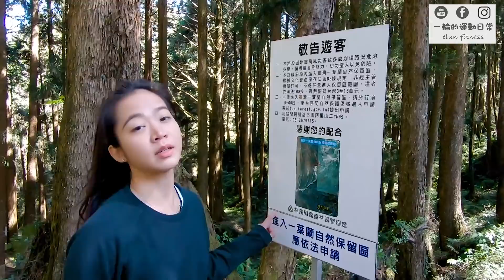【登山】阿里山眠月線｜十大精選步道 用小火車視角穿梭在塵封已久的鐵道上 請注意腳下步伐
19世紀初，阿里山森林鐵路的倡建者，日本森林學家「琴山河合」博士
踏上了這塊土地，被這裡的美深深的吸引
1919年再次重返昔日夜宿地點時，對於昔日的參天古木皆已被砍伐的情景感到十分感傷
因而寫下「眠月」這首詩，眠月這個地名也因此而來
1999年921地震重創眠月線，後來雖然在2008年恢復通車
卻因隔年的88風災再次崩塌而停駛至今
從沼平站到石猴站，距離大約9.6公里，共計24座橋梁14個隧道
沿途綠樹垂蔭清風微拂，地勢平緩易行
在經過鐵橋時還能感受走高空鋼索的刺激感

//攝影器材//GoPro Hero 7 Black     Sony a6400     DJI Mavic Air